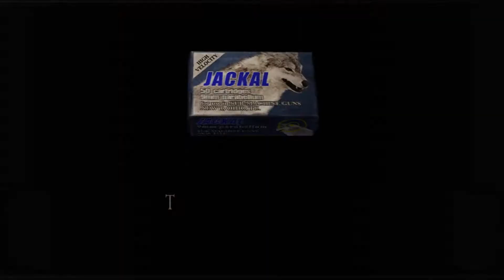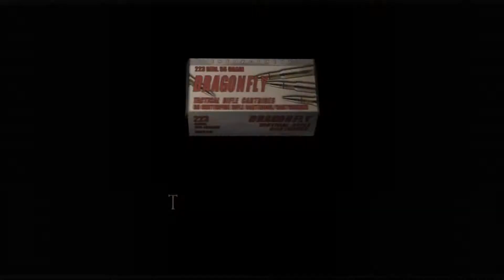Resident Evil 4 HD Ep. 12 - Suplex Castle - PC HD 1080P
In this episode of Resident Evil 4 Ultimate HD Edition - Swift leads Leon and Ashley into a dangerous castle full of psychopathic cultists.